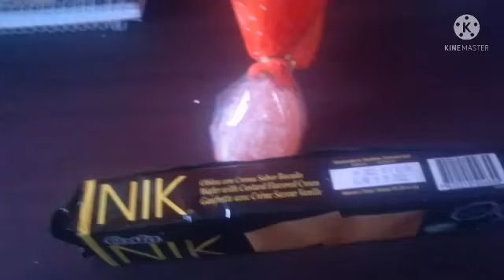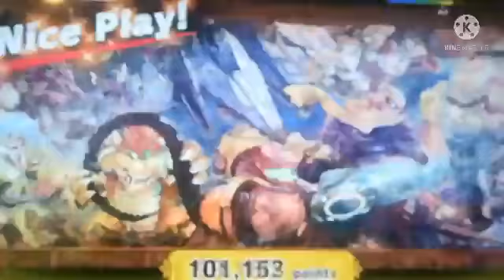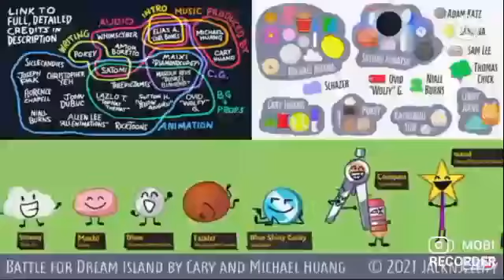super smash bros season 2 episode 56 classic mode pac. man